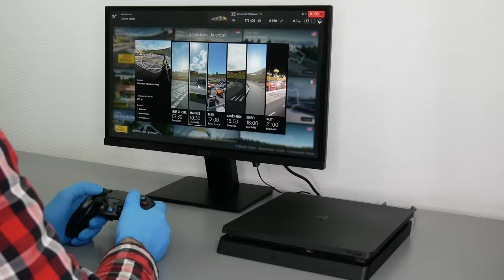You WON'T BELIEVE How DIRTY This PS4 Was!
On the today video, I"m cleaning the most dirty PS4 I've ever seen!
That was a very satisfying moment for me, especially when I reassembled all the cleaned components 🤩

This PS4 is coming from my cousin as "The DIRTIEST computer I've ever CLEANED" did! That video just reached 100K views, so let's hope this one will have the same success 🤞

Hope you will enjoy this new French Satisfactory episode guys!

Kisses from France 🇫🇷

Need some products to clean your PC? Check these out:

► Compressed Air Can
► Isopropyl Alcohol
► Sewing Machine Oil
► Baby Cotton Swabs

Computer specifications

Brand: Sony
Model: PS4 Slim

- Tell me it in the comments 😍
- Share it on the social medias 😘